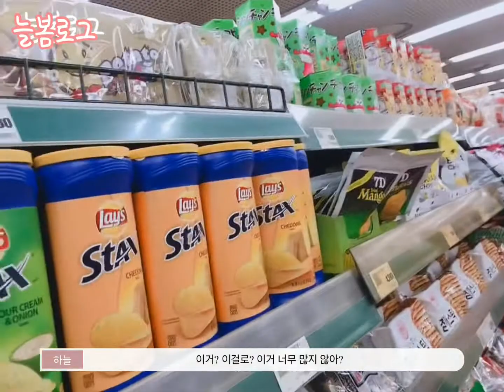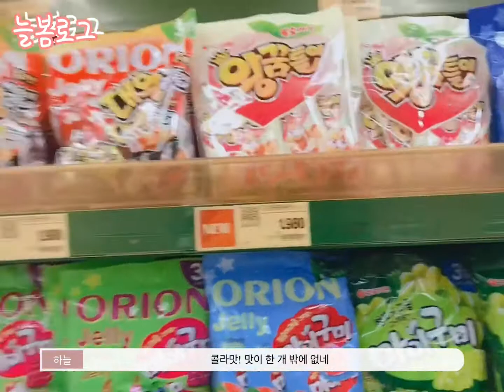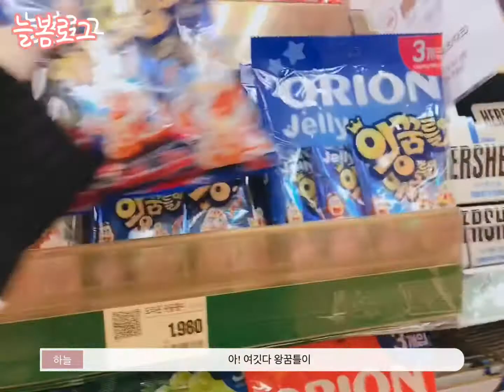[늘봄로그] 웨딩 촬영 때 먹을 간식 장보고 준비하기🛒 젤리먹방